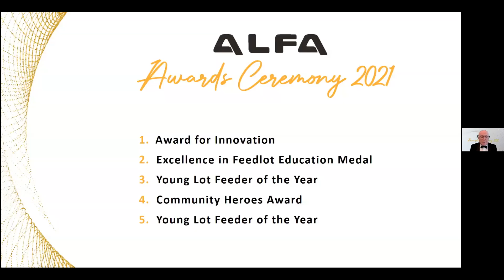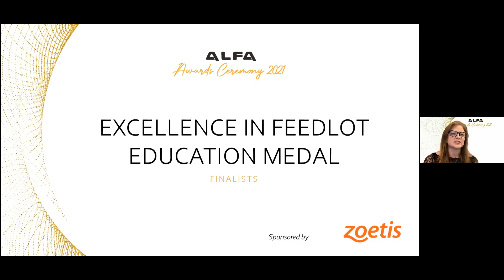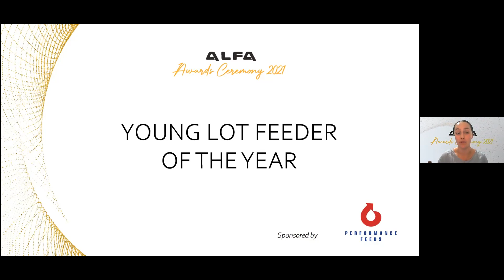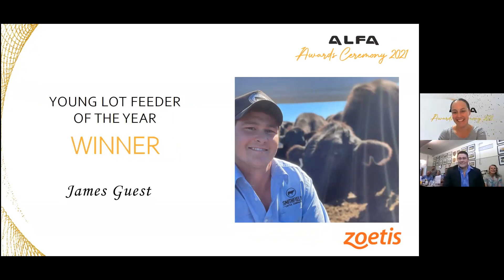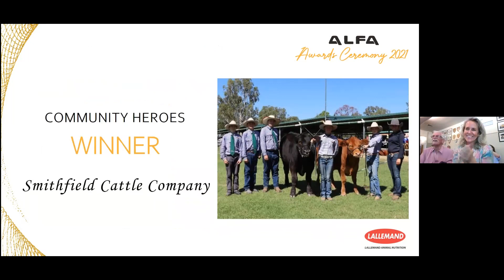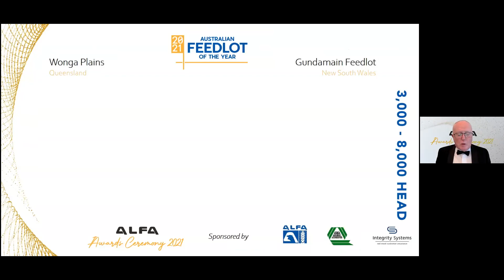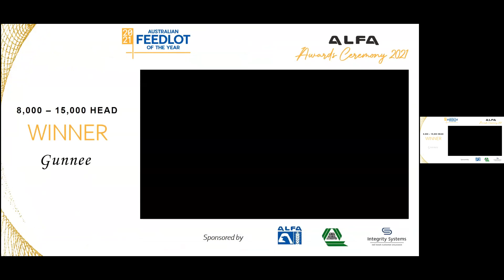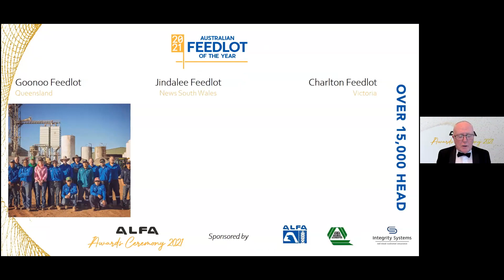ALFA Awards Ceremony 2021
The Australian grain fed beef sector came together virtually to announce the winners of the 2021 Industry Awards on 20 October 2021.

Winners announced for the following awards:
• ALFA Award for Innovation
• ALFA Excellence in Feedlot Education Medal Award
• ALFA Young Lot Feeder of the Year Award
• ALFA Community Heroes Award
• Australian Feedlot of the Year Competition